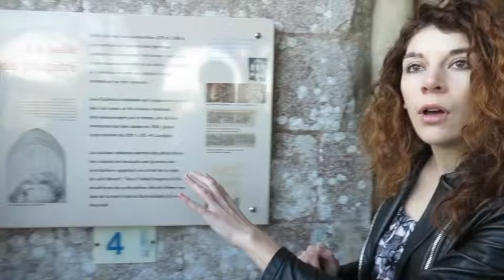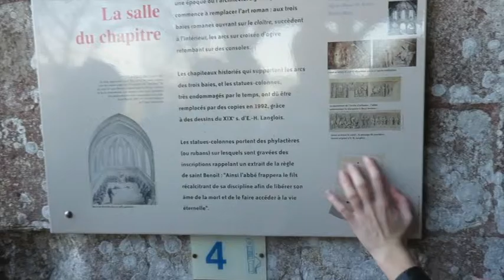Tour of the Abbaye St Georges de Broscheruil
Sandrine Geronimi and Danielle Pytel conduct international travel writers on a tour of the Abbaye St Georges de Broscheruil in Normandy in advance of Rendez Vous 2017 in Rouen,